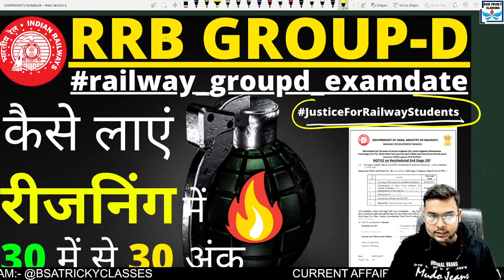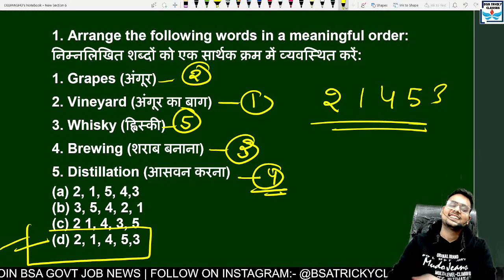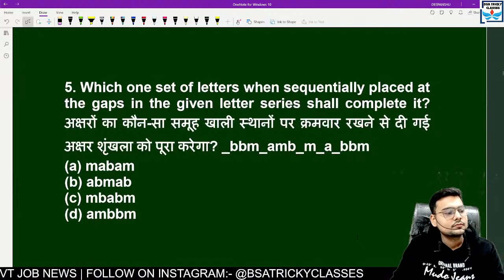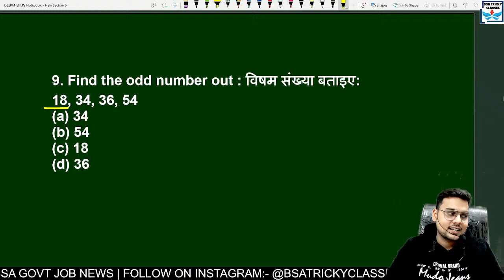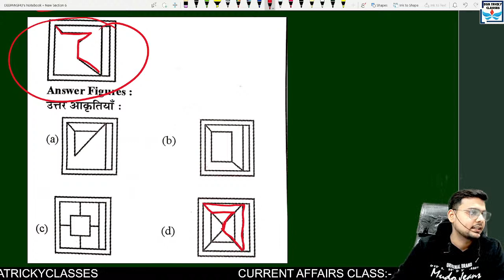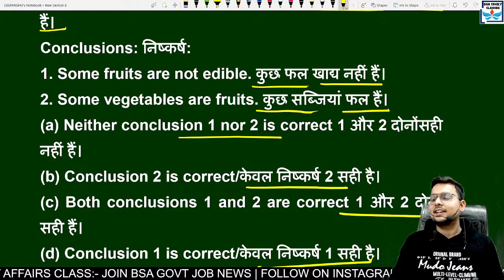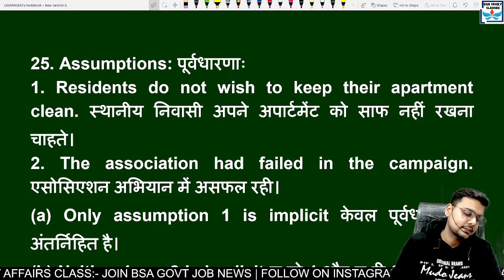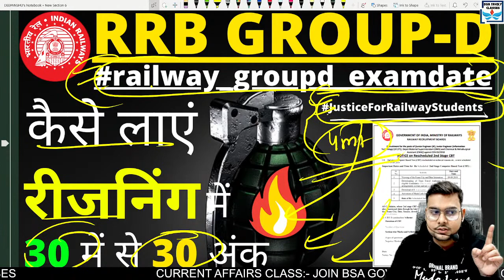RRB GROUP D REASONING | RRB GROUP D REASONING PAPER | RRB GROUP D PREVIOUS YEAR PAPER 2018 | BSA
RRB NTPC PHASE-1 28 DEC 2020 EXPECTED PAPER | RRB NTPC KA PAPER | RRB NTPC PREVIOUS YEAR PAPER | BSA

RRB NTPC CBT-1 GK QUESTION PAPER 2020|RRB NTPC GK PAPER 2016|RRB NTPC GK PREVIOUS YEAR PAPER 2016BSA